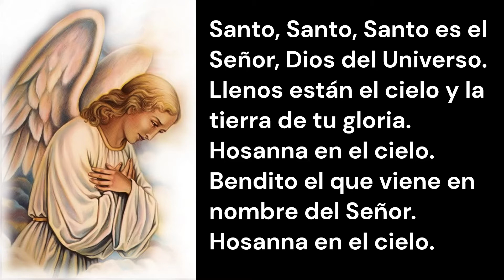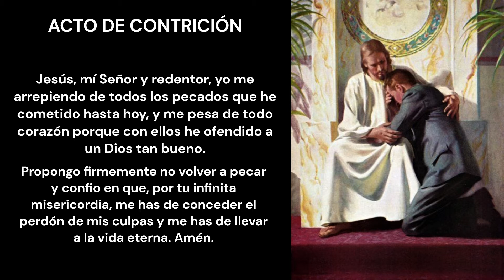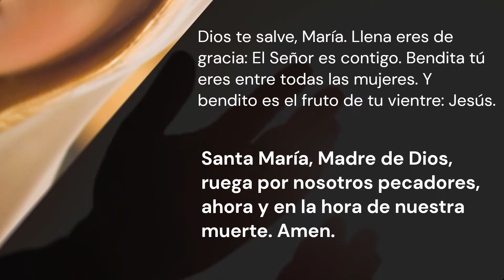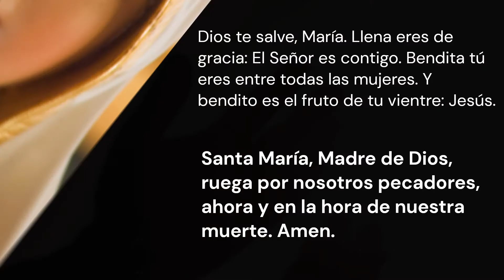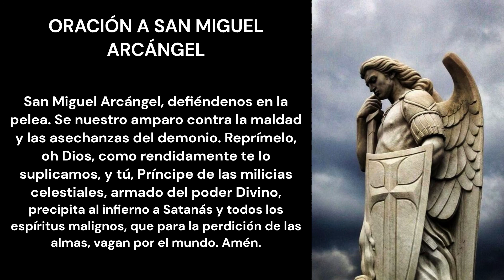06E - 6º Rosario: El Espíritu Santo en el 'Libro del Profetas Isaías»